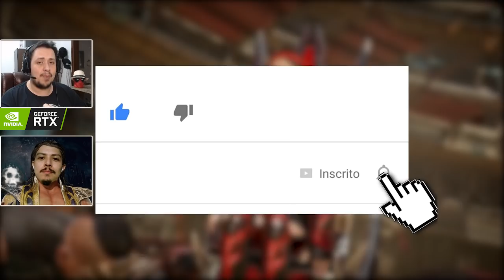MORTAL KOMBAT 11: CENÁRIOS CLÁSSICOS A CAMINHO? TEREMOS FUJIN?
Hoje comentamos acerca da possibilidade de adição de novos cenários clássicos em Mortal Kombat 11 e sobre a possível adição de Fujin ao roster do game em um futuro Kombat Pack.

Nosso PC Gamer:
SSD: TeamGroup T-Force Delta 500gb
VGA: NVIDIA GeForce RTX 2060
Fonte: Corsair TX850 W
Proc: Intel Core i7 4790k 4.0Ghz